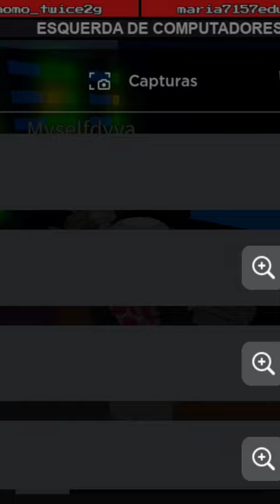5 de abril de 2024